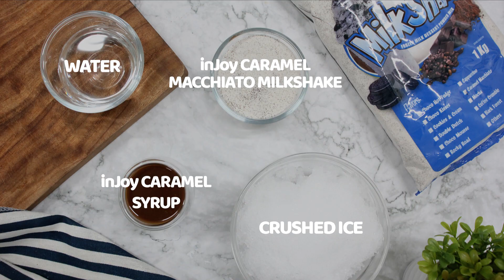Frappe Recipe Tutorial: How to make Caramel Macchiato Frappe | inJoy Philippines Official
Sa maliit na puhunan, makakagawa ka na ng mala-coffee shop na frappe drinks. Perfect negosyo recipe this rainy season!

-Negosyong Bayan Outlets
-ShopeeMall & LazMall at injoyph